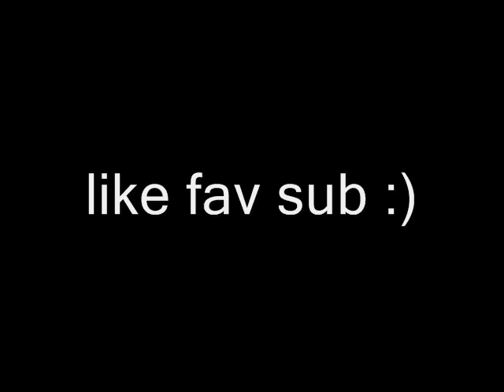White Stripes - Blue Orchid + Lyrics in Description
You got a reaction
You got a reaction, didn't you?
You took a white orchid
You took a white orchid turned it blue

Something better than nothing
Something better than nothing, it's giving up
We all need to do something
Try to keep the truth from showing up

How old are you now, anyway?

You're given a flower
But I guess there's just no pleasing you
Your lip tastes sour
But you think that it's just me teasing you

Get behind me
Get behind me now, anyway
Get behind me